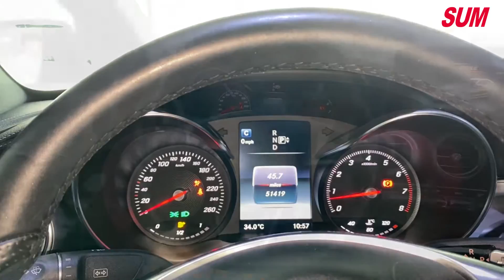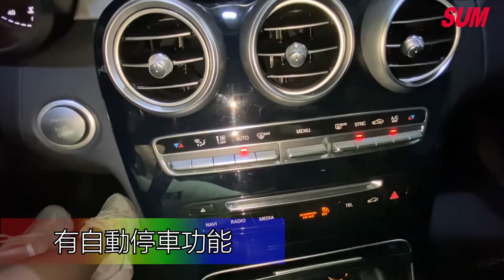【SUM中古車】柏林之音頂級享受 M-BENZ C400 4 Matic (2015出廠)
車商資訊：好事多汽車
車輛資訊:2015年1月 Benz C400 AMG 4matic
3.0升 渦輪增壓
配備：感應式LED頭燈 LED尾燈 19吋AMG多爪式輪圈 盲點偵測 免鑰匙摸門 全景天窗 6/4分離座椅 柏林頂級音響 中文大螢幕 雙前坐電動記憶加熱座椅 車內氛圍燈 氣壓懸吊系統 前後雷達 自動停車 倒車顯影 觸控手寫板 雙區恆溫空調含後坐冷氣出風口 行車定速 電動方向盤 5項行車模式切換
車輛所在地:新北市汐止區大同路一段201-6號